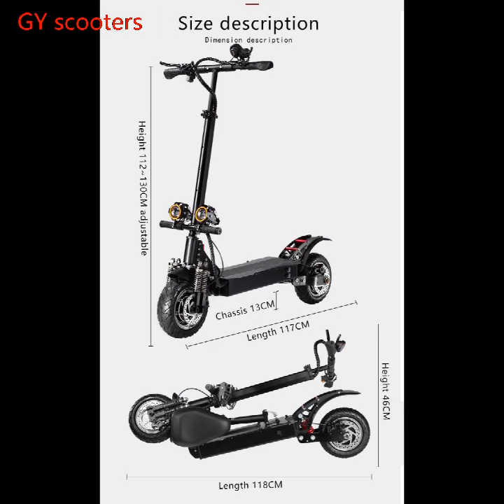Dolphin electric scooter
This model I call it Dolphin Because it's not so big but very powerful with dual motor 2*1600W motor. The scooter looks very smart and beautiful just like Dolphin, So smart and energetic all the time. More details PM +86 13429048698.